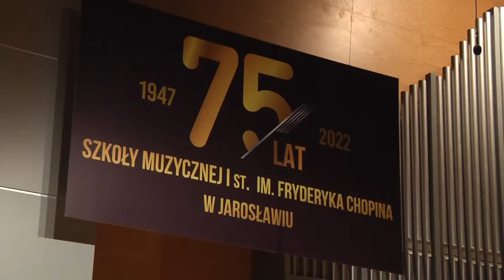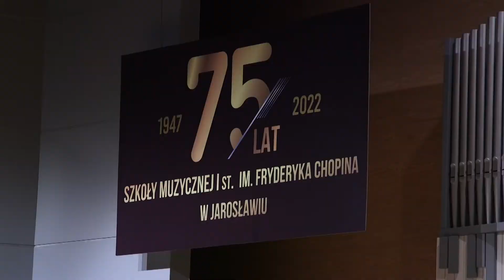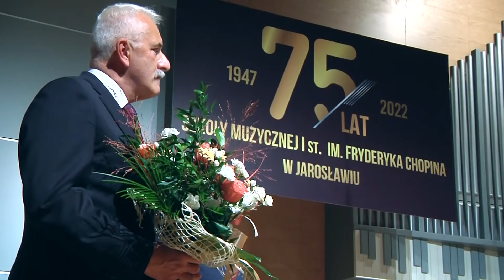Jubileusz 75-lecia PSM I stopnia im. F. Chopina w Jarosławiu - Część Oficjalna - 27 X 2022 r.